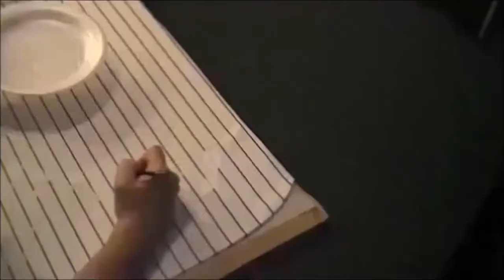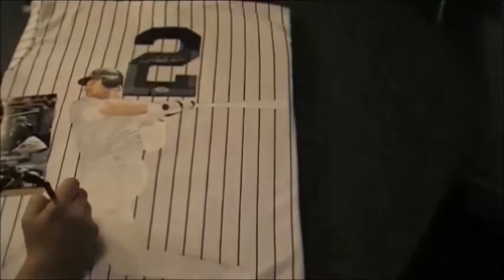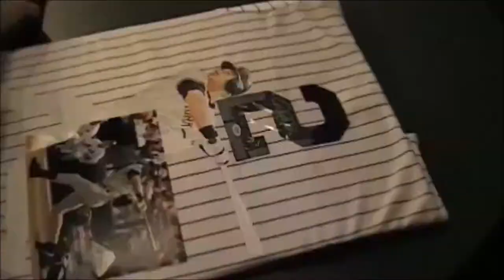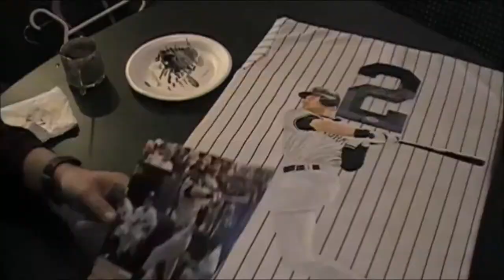Derek Jeter 1 of 1 "Hand Painted" Jersey by SportsArtist David Fatla